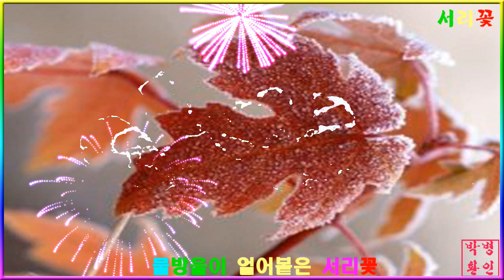아름다운 서리꽃 ~아기룸 210120